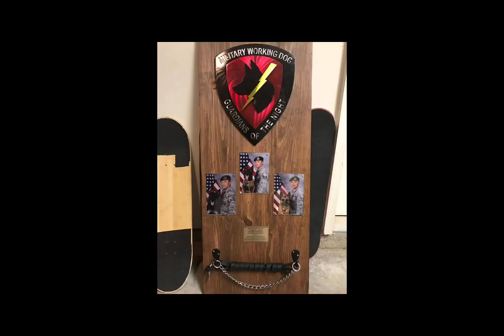Military Metal Art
High-Quality pieces of military artwork built to last. Veteran owned, Made in the USA, with respect and prestige in mind at all times. Perfect for any occasion, Military Metal Art!